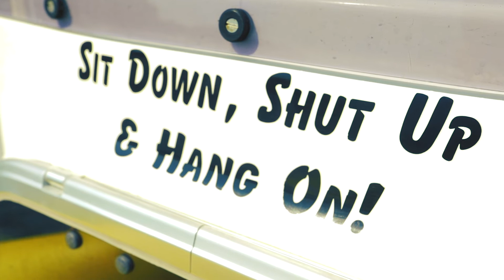Corfu Holiday Vlog - Final Video From The Series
Corfu Holiday Vlog - This is the final video from the Editing Series of

How To Edit Holiday Videos. Go back and watch them all and learn to edit better holiday videos

Canon 5D Miv
Canon 24-70 f/2.8 II
Canon 70-200 f/2.8 USM
Canon 17-40 f/4
Canon 50 f/1.8
San Disk Memory Card 64GB
DJI Mavic Air - Fly More Pack
Go Pro 7 White
iPhone XS 64GB
Compact Flash 16GB
DJI Ronin-S
iMac 27” 5K
ASUS 27” Monitor
WD 1TB Hard Drive
WD 2TB Hard Drive
WD 3TB My Book Hard Drive
Lacie 3TB Thunderbolt 2 Hard Drive
Feel World F5 5” Monitor
Mic Holder
Manfrotto Xpro Monopod with Fluid Video Head - Black
RAV Power 2 x LP-E6 Batteries
Gorilla Pod
Studio Lights (Continuous)
Lowepro ProTactic 450 Bag
Rode VideoMic Go